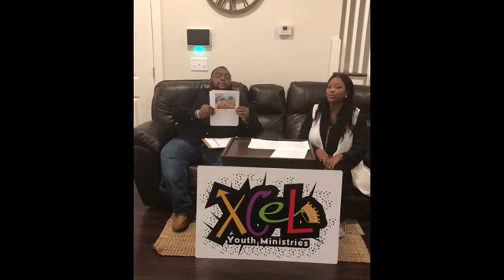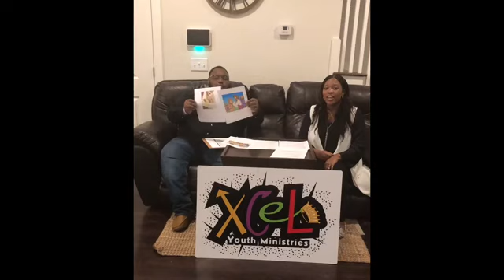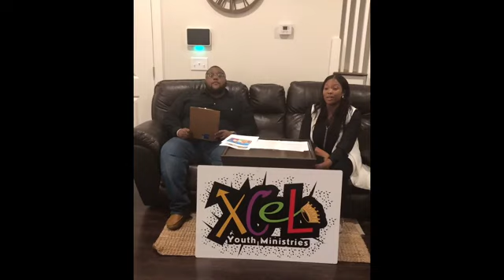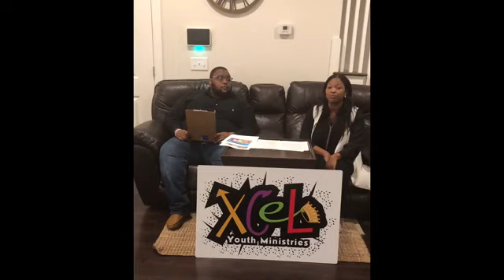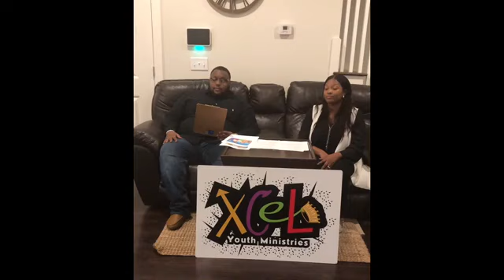Hightown XCeL "Jesus is God" 4-19-20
Joshua and Courtney remind young people of who Jesus really is.